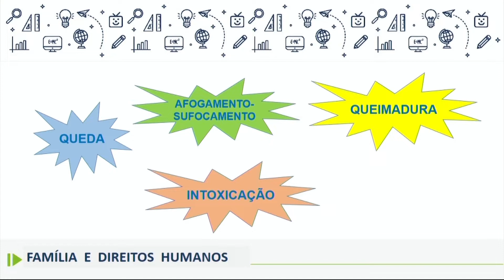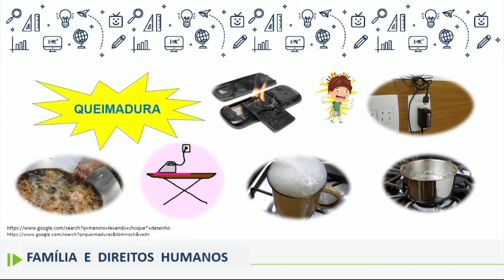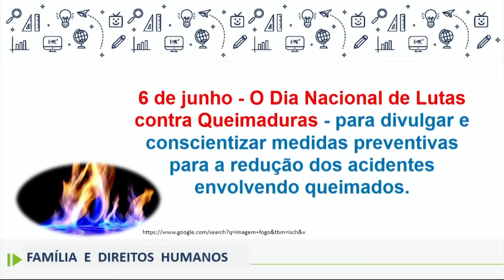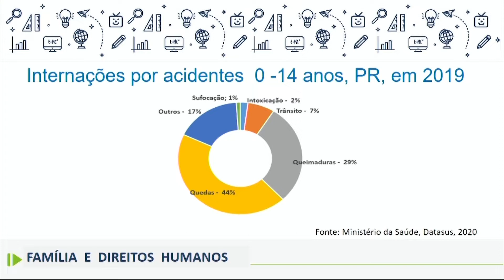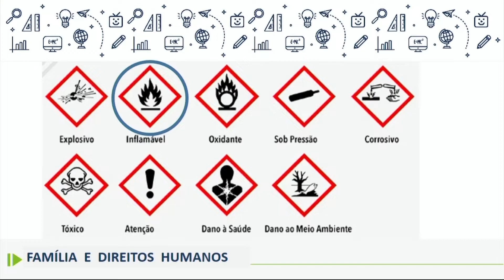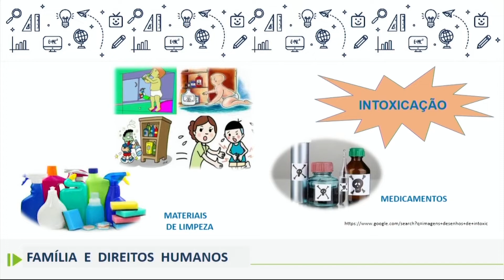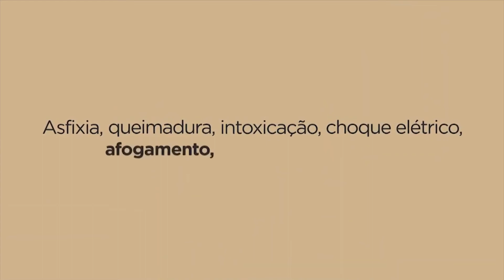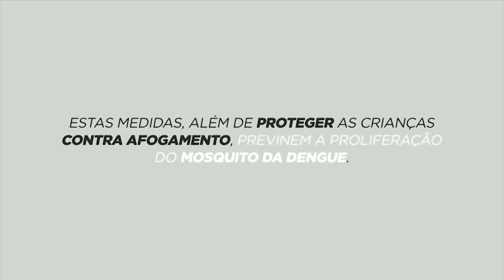EJA - Família e Direitos Humanos - aula 06 - 06/04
EJA Família e Direitos Humanos - Aula 6 - 06/04